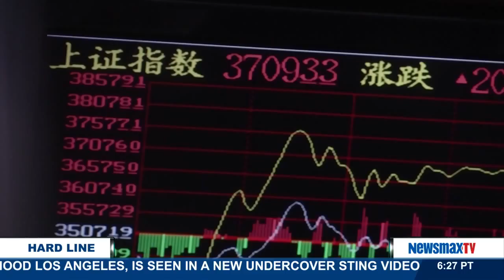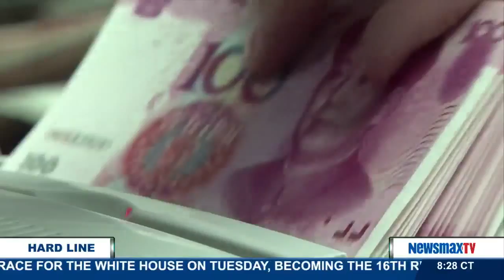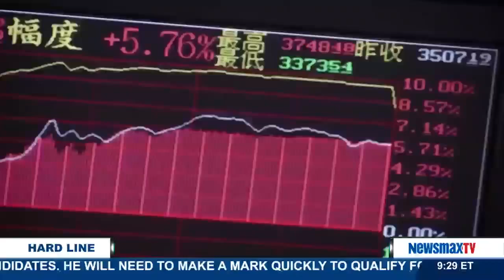The Hard Line | Peter Morici and Steve Beaman discuss how China could damage the U.S. financially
Economist, professor of business at the University of Maryland, Peter Morici joins economist and author of, “The American Dream Under Fire,” Steve Beaman, to discuss how China could damage the U.S. financially, the possibility of another government shutdown, and what a social presidency under Bernie Sanders would look like.